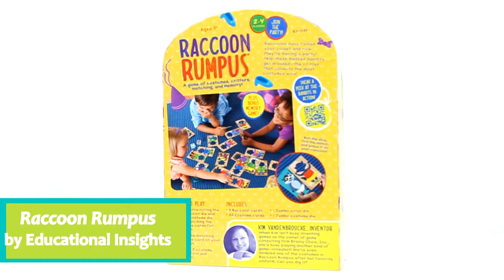Raccoon Rumpus by Educational Insights 1734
sells the Raccoon Rumpus by Educational Insights. 1734

Join the party! Raccoons have raided your closet and now they’re having a party. Help these masked bandits get dressed—the critter that collects the most costumes wins. Includes 4 raccoon cards, 20 costume cards, 1 jumbo color die, 1 jumbo costume die, and game guide. 2-4 players.